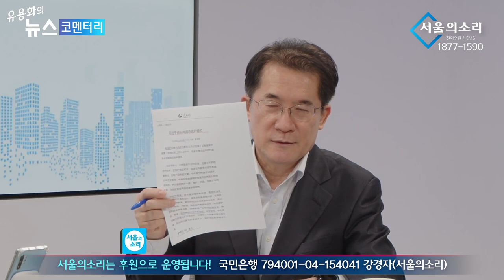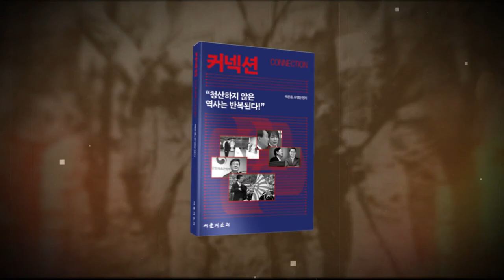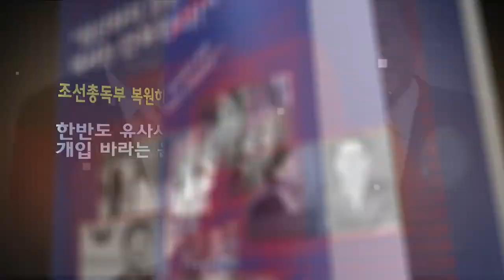전용기 안에서 벌어진 윤석열의 검찰 공화국